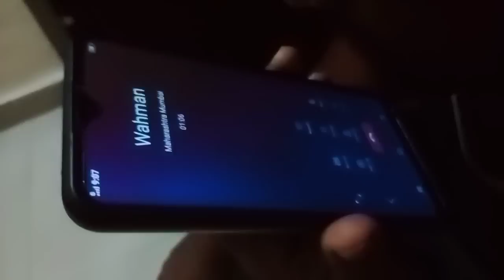vlog मिस्टरांना काहीच फरक नाही पडला, मिस्टरांना ११ वाजता हॉटेल मध्ये घेऊन गेले,मग काय पस्तावा आला😟😡